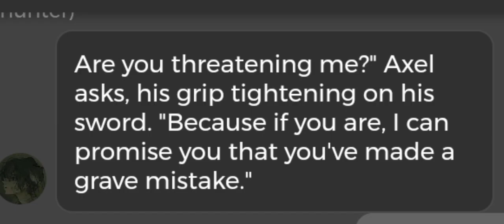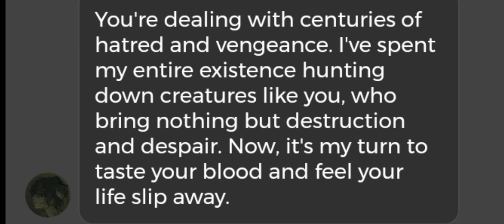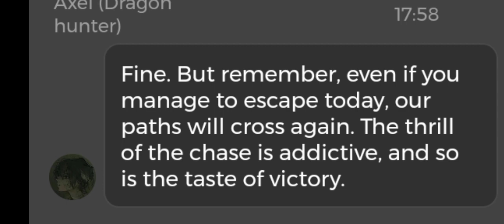Talking to an Ai :v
Don't bother, this is probably the werdist video I have created.